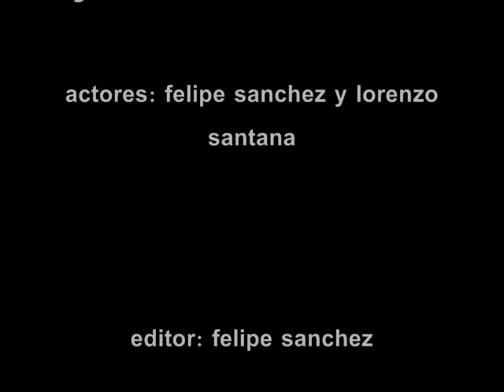jackass chilenos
ojala  q les guste va a ver mas pero tenemos q organizarnos dejen sus comentarios